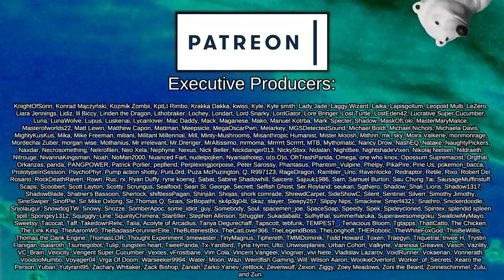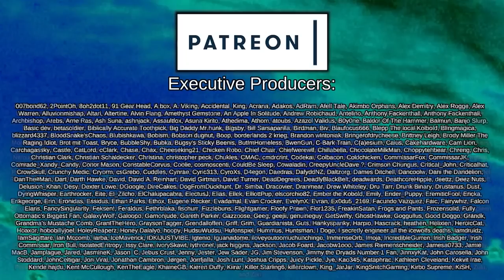Wading Through the Nuclear Wasteland | Rimworld: Android Utopia #13